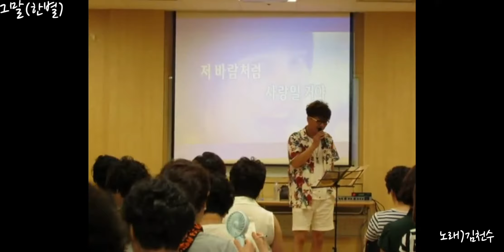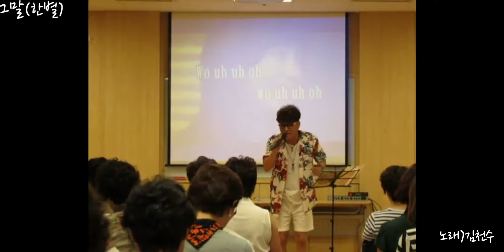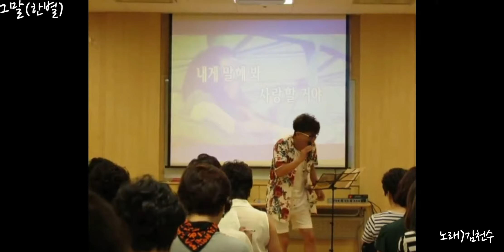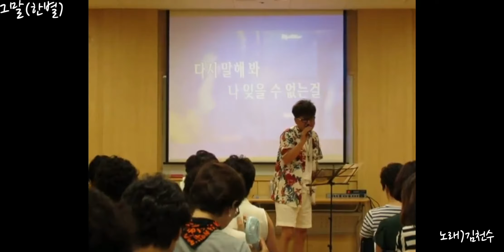그 말(한별) 천수샘이 부릅니다